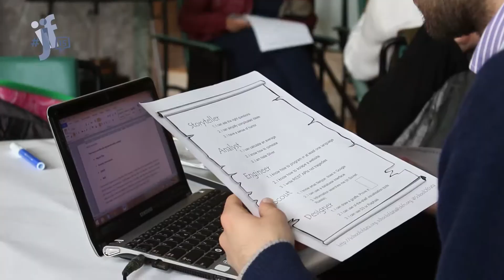Diary IJF15 - Day Five